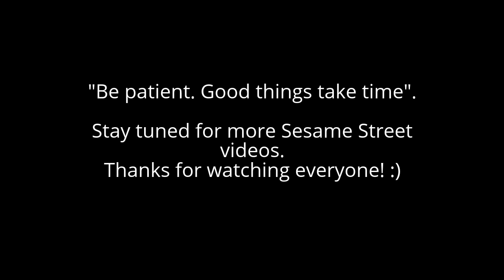Making an Announcement